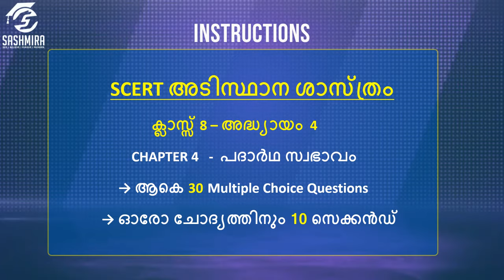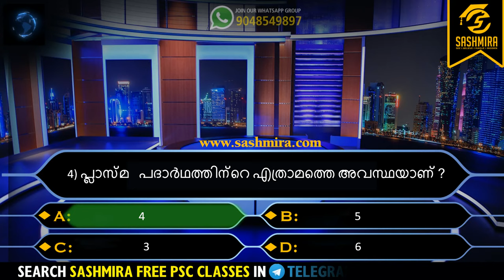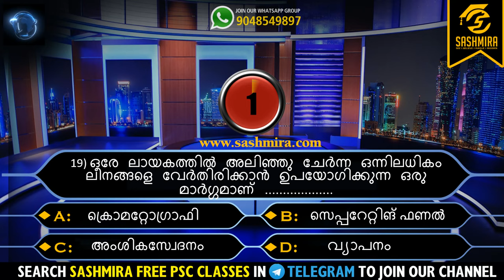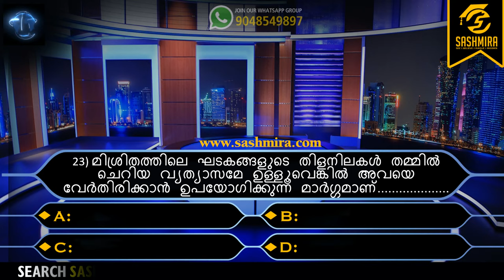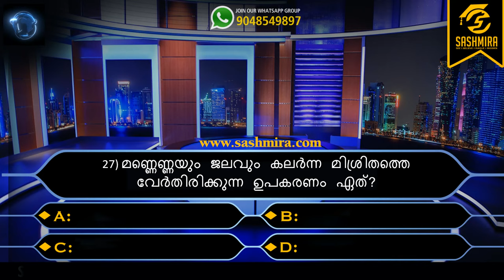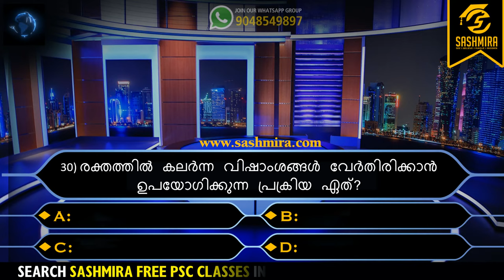ക്ലാസ്സ് 8 – അദ്ധ്യായം 4 – പദാർഥ സ്വഭാവം | SCERT അടിസ്ഥാന ശാസ്‌ത്രം